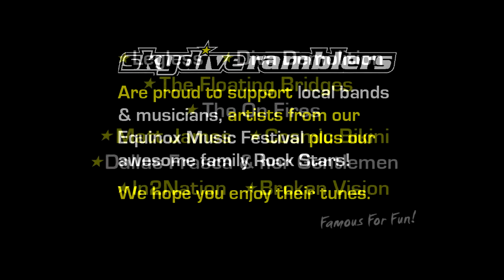Swoopware: Skydive - Britt Nelson McPhail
Swoopware: Skydiving Video - Britt Nelson McPhail